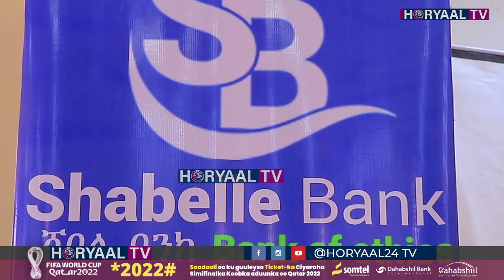Saamilayda Shabelle Bank Oo jigjiga ku Yeshay Shirkoodi ugu Horeeyay